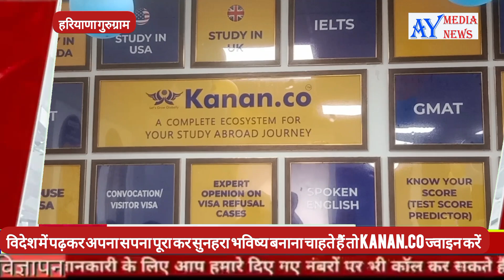विदेश में पढ़कर अपना सपना पूरा कर सुनहरा भविष्य बनाए। KANAN.co से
वैसे तो विदेश में पढ़ाई करने का सपना हर युवा देखता है. भारत देश में ऐसे बहुत छात्र छात्राएं है जो विदेश में पढ़कर अपना सपना पूरा कर सुनहरा भविष्य बनाना चाहते हैं. लेकिन अक्सर अधूरी जानकारी और धोखाधड़ी के डर से अभिभावक अपने बच्चों को विदेश में भेजने से अक्सर डरते हैं. इन सबके बीच अब विदेश में पढ़ने का सपना देखने वाले युवाओं के लिए बड़ी खबर है. आज कई ऐसे शिक्षण संस्थान हैं जो ऐसे युवाओं के सपनों में पंख लगाने का काम कर रहे हैं. इसी फेहरिस्त में गुरुग्राम के डीएलएफ फेज-4 के सुपरमार्केट 1 में एब्रोड इंसिटिट्यूशन कानन ने अपने इंसिटिट्यूट का उद्घाटन किया, जो अब यहां पर छात्रों के पंख में उड़ान भरने का काम करेगा. पिछले लगभग 25 वर्षों के अनुभवों में कानन इंस्टीट्यूट अब तक लगभग सवा लाख से भी ज्यादा छात्रों को विदेश में पढ़ाई करने का सपना पूरा कर चुका है और भारत में सभी अभिभावकों की पहली पसंद भी बन चुका है. कानन आज छात्रों के भविष्य को और बेहतर बनाने की दिशा में अपनी अग्रणी भूमिका निभा रहा है. इसलिए तो जब भी बात विश्वास और विदेश में पढ़ाई करने के अच्छे विकल्प की बात आती है तो सबसे पहले नाम कानन एब्रॉड इंस्टीट्यूशन का नाम सबसे पहले आता है